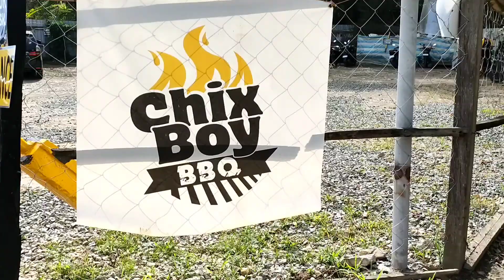CHIX BOY BBQ BUSAY CEBU CITY